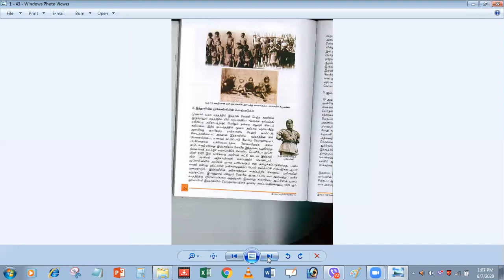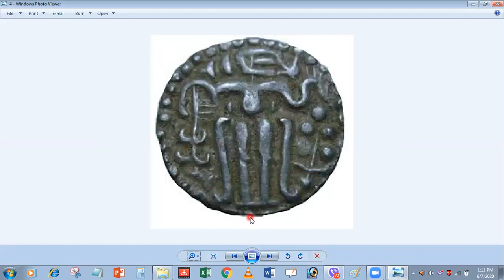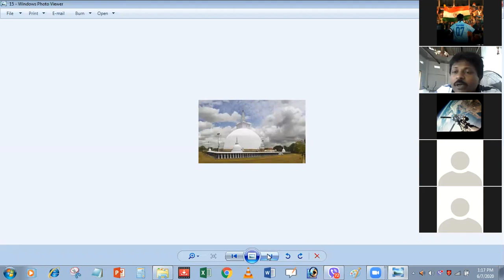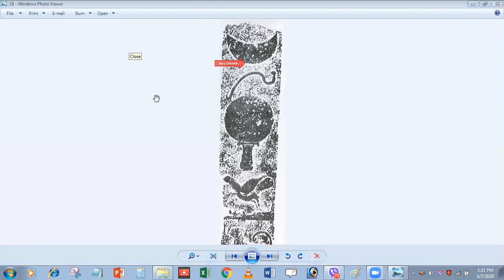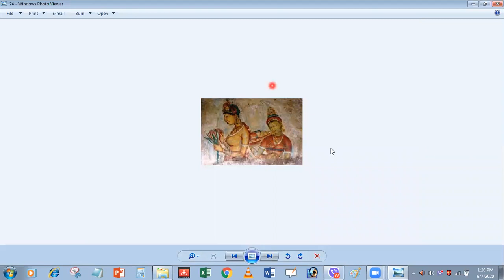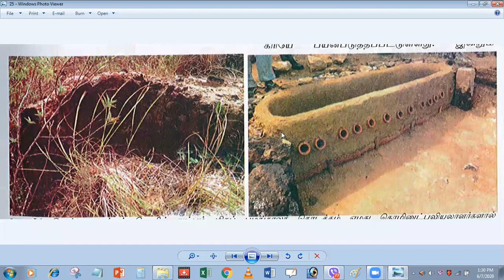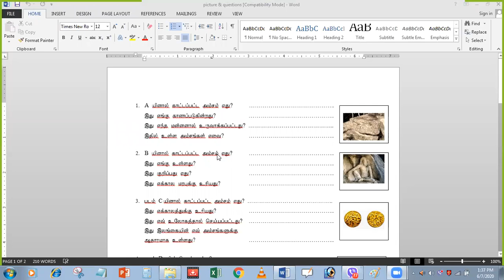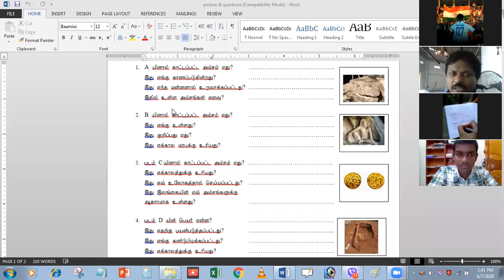Questions and Answers/History/Zoom Class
This is a zoom video So sometimes the video quality of our videos are little bit low,So please as much you can,Please give your supports by SUBSCRIBE  and I merged our website link also ,So children you can visit our website and try to become our one of the member of our channel